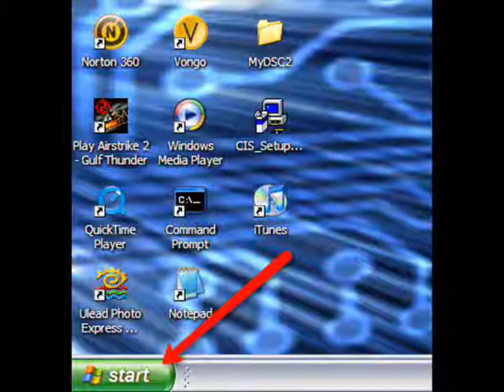How To Change Your Mouse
This is the easy way to chang your mouse, self explanatory.